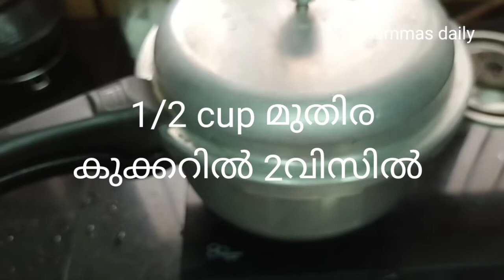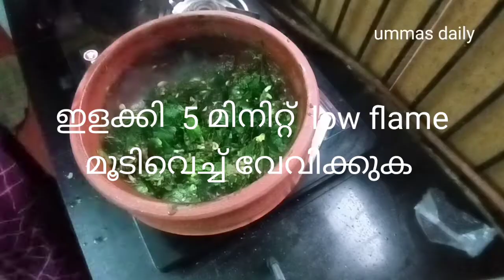Ep7/ special Thoran Recipe /മുരിങ്ങയില മുതിര തോരൻ റെസിപ്പി /drumstickleaves horse gram Thoran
Ep7/ special Thoran Recipe /മുരിങ്ങയില മുതിര തോരൻ റെസിപ്പി /drumstickleaves horse gram Thoran Recipe By ummas daily vlog Malayalam /ummasdailydrumsticLeafHorsegramThoran
Ep3/ummas special upperi /മുരിങ്ങയില മുതിര തോരൻ /drumstickleaf horse gram Thoran